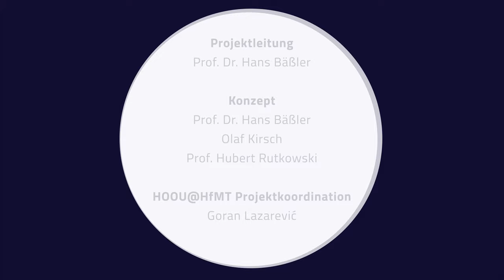J. Brahms: Intermezzo h-Moll Op. 119, Nr. 1 - Hubert Rutkowski auf Steinway und Sons D-274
J. Brahms: Intermezzo h-Moll Op. 119 Nr. 1

Steinway&Sons D-274 mit harmonischer Dämpfung

Hubert Rutkowski, Prof. für Klavier an der Hochschule für Musik und Theater Hamburg

Konzept
Prof. Dr. Hans Bäßler
Olaf Kirsch
Prof. Hubert Rutkowski

HOOU@HfMT Projektkoordination
Goran Lazarević

Kamera
Christoph Dobbitsch
Philippe Schaumburg

Audio Produktion und Postproduktion
Lémuel Grave

Video Postproduktion
Lémuel Grave

Aufgenommen im Showroom Steinway & Sons Hamburg

Mit freundlicher Unterstützung von Steinway & Sons und MMKH